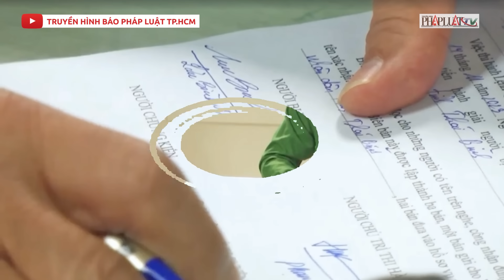Chủ tịch tỉnh Thanh Hóa chỉ đạo nóng phục vụ điều tra vụ ông Lưu Bình Nhưỡng bị bắt | Tin nhanh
PLO | Liên quan đến vụ ông Lưu Bình Nhưỡng bị khởi tố, bắt tạm giam, để điều tra về tội Cưỡng đoạt tài sản, Công an tỉnh Thái Bình đã có văn bản gửi các tỉnh, thành phố trực thuộc trung ương đề nghị rà soát, cung cấp thông tin liên quan đến các văn bản kiến nghị, phiếu chuyển đơn hoặc văn bản khác do ông Lưu Bình Nhưỡng ký gửi các địa phương hoặc sở, ngành.
Để cung cấp thông tin, tài liệu phục vụ điều tra vụ án hình sự trên, Chủ tịch UBND tỉnh Thanh Hoá đã có ý kiến chỉ đạo, yêu cầu giám đốc các Sở, thủ trưởng các ban, ngành cấp tỉnh; chủ tịch UBND các huyện, thị xã, thành phố kiểm tra, rà soát, thống kê danh sách và kết quả thực hiện các nội dung tại các văn bản kiến nghị, phiếu chuyển đơn hoặc văn bản khác do ông Lưu Bình Nhưỡng ký với chức vụ Đại biểu Quốc hội hoặc Phó Trưởng ban Ban Dân nguyện Uỷ ban Thường vụ Quốc hội.